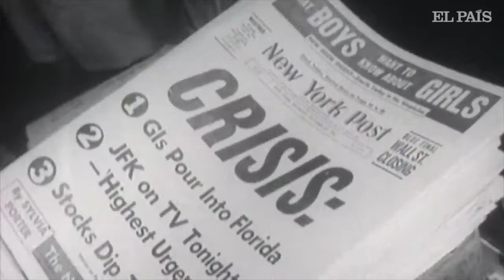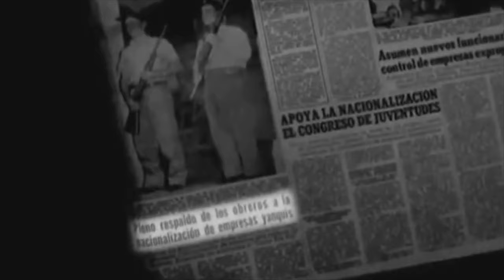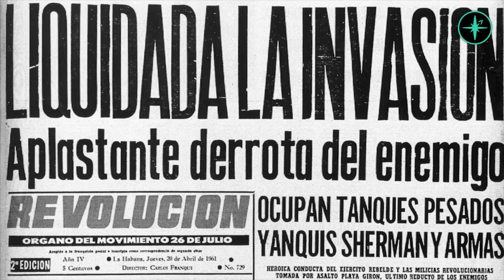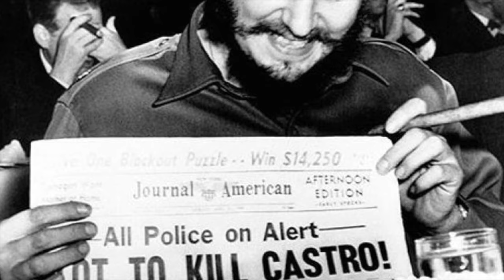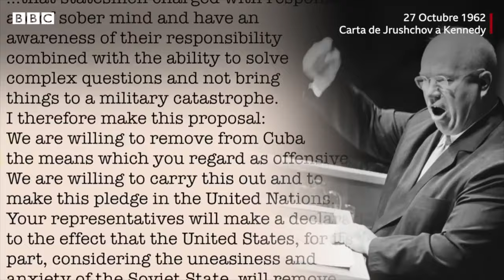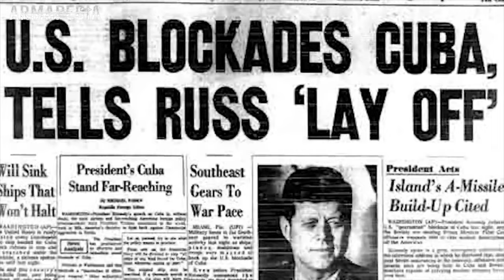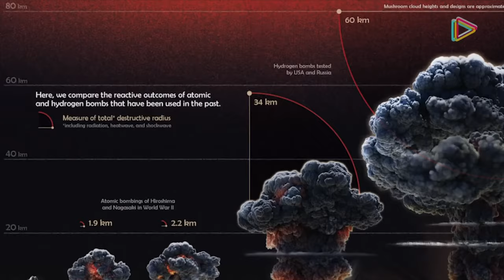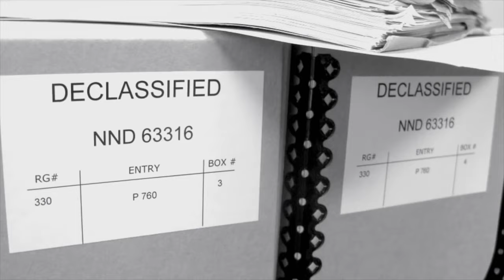Misiles en Cuba, Alerta Máxima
¡Revive el momento que cambió la historia!, Adéntrate en la tensión extrema de la "Crisis de Misiles en 1962". Descubre secretos enterrados, decisiones críticas y el pulso de una época al borde del colapso.

¿Estamos listos para enfrentar la verdad?.